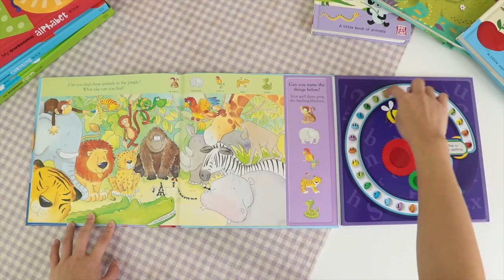【智能英語學習QA x 拼字機器】創新英文學習方式好有趣！｜媽咪愛MamiLove開箱實測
學習事半功倍的系列好書，從小#培養學英文興趣
My First Steps》
可愛小瓢蟲幫你找答案
將小瓢蟲移到正確答案上會有正確的音效喔～
Spelling Machine》超神奇#拼字機器 ，自然記憶超簡單